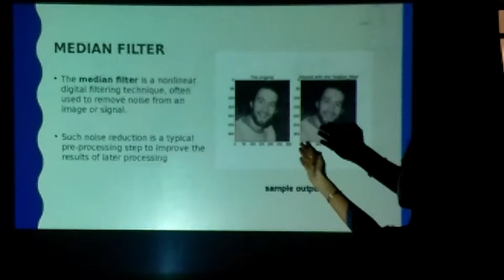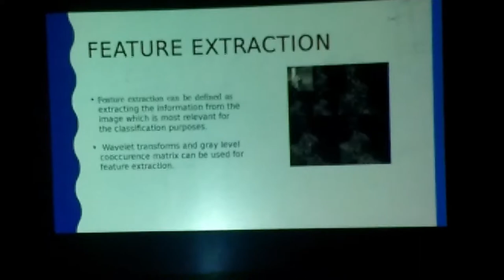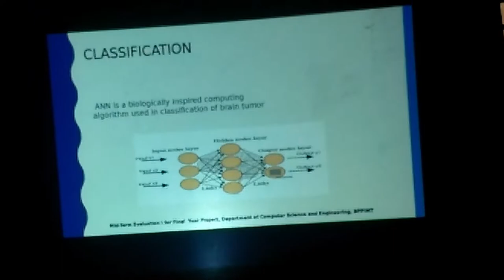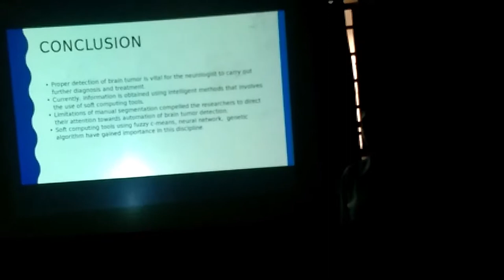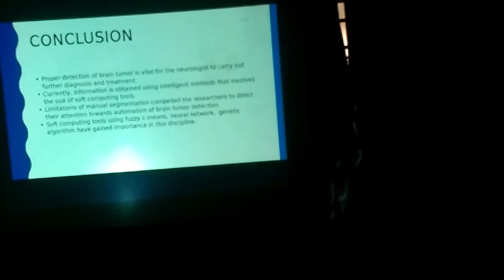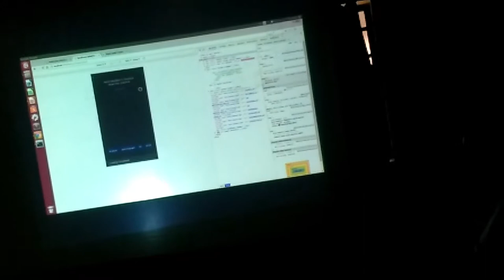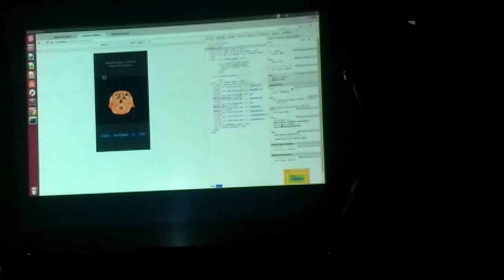Brain Tumour type classification from MRI images, idea Dr TKBiswas 10 Apr 18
Brain Tumour  type classification from MRI images, Refractive Index method, Main idea Dr TKBiswas Programming done by students done under me.